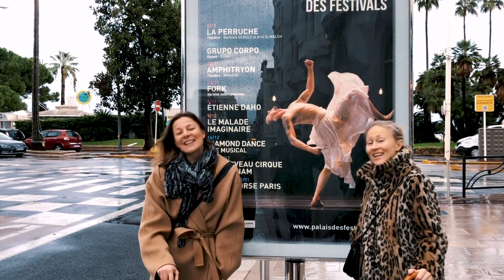Merry Christmas Everyone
This is our a cappella cover of Shakin' Steven's song"Merry Christmas Everyone". It's also the opening track of our Christmas Album, "So... This Is Christmas".

The video is some kind of "diary" form this years' (2018) “So… This is Christmas”-tour. We had alot of fun!
“So…This Is Christmas” is available at Paitamesta.com/fork. (We know it’s a little bit late for this year, but it’s never too late to start planning next years Christmas gifts!) Get it at Paitamesta.com/fork.